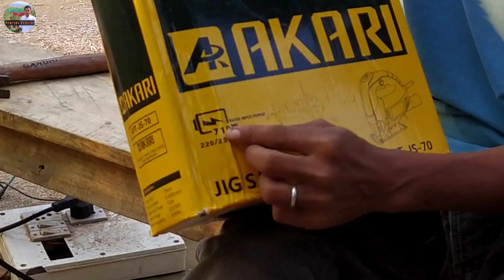My new machine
Angni video rangko nisoanina sakantikon angni gisik ka.tong gimikchi mitela.